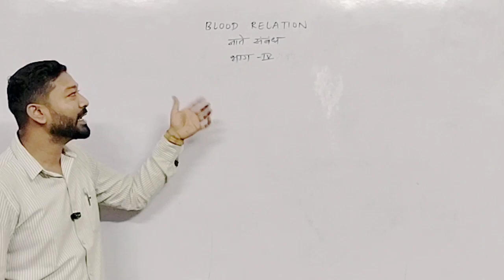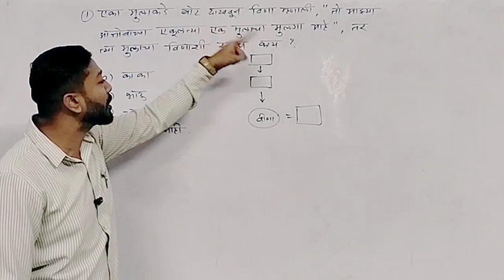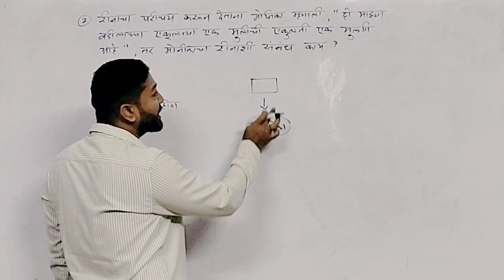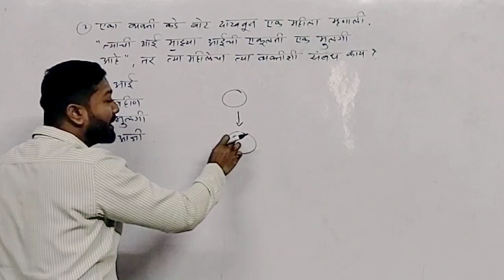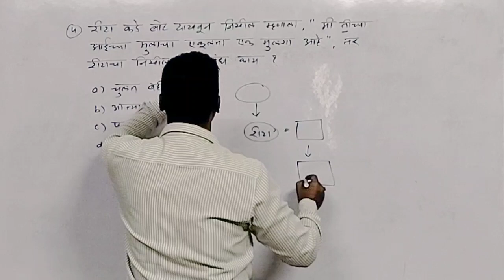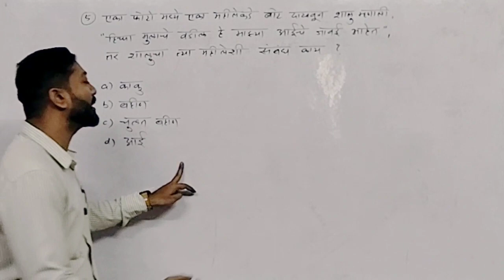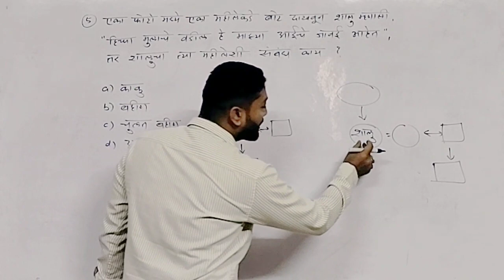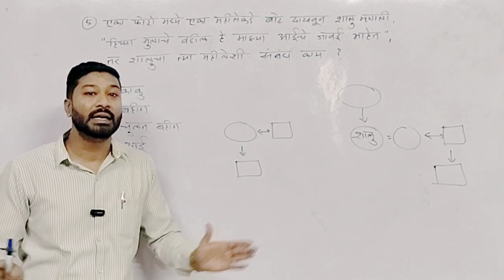Blood Relation (नाते संबंध) Part 4 - by Prof. Akshay Kumbhare - Spandan Career Institute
SPANDAN CAREER INSTITUTE started youtube classes for Geography targeting MPSC/UPSC/POLICE BHARTI/TALATHI/JILHA PARISHAD and other competitive exams.
In this video, I will discuss the basic concepts of BLOOD RELATION in Marathi for MPSC and Other Competitive Exams.

About SPANDAN CAREER INSTITUTE :
Dear Students, A warm welcome to SPANDAN CAREER INSTITUTE. The Institute has been established in 2008, with sole objective of providing education of Highest Quality and in developing of tomorrow’s Administrators or Officers. The Institute with dedication provides specialized coaching in preparation of competitive exams of Civil Services (UPSC/MPSC), BANKING, SSC. The Institute is located in Vidarbha Hindi Sahitya Sammelan building at Jhansi Rani Square, Sitabuldi, Nagpur. It reaps the advantage of being at the heart of the city, while at the same time enjoying the serenity of historically important Vidarbha Hindi Sahitya Sammelan campus. The Institute has earned the reputation of being one of the best centres for preparation of competitive exams in Nagpur and Central India. Over 100 Selections in various exams of MPSC/BANKING/SSC/Govt. Exams are testimony to this. The teaching faculty of the Institute has been drawn from highly qualified and experienced teachers of repute. Audio-Visual learning techniques are utilized to facilitate learning.
I whole heartedly, welcome aspirants to join Spandan Family to explore the possibilities and dealing the challenges of competitive exams.

ADDRESS :-
Head Office : Vidarbha Hindi Sahitya Sammelan, Jhansi Rani Square, Sitabuldi, Nagpur-12
Nandanvan Branch : Near Pandav College, New Nandanvan, Nagpur- 09
Medical Sq. Branch : Shri Sant Gadge Maharaj Dharmashala, 2nd Floor, Ajani Road, Medical Square, Nagpur-09